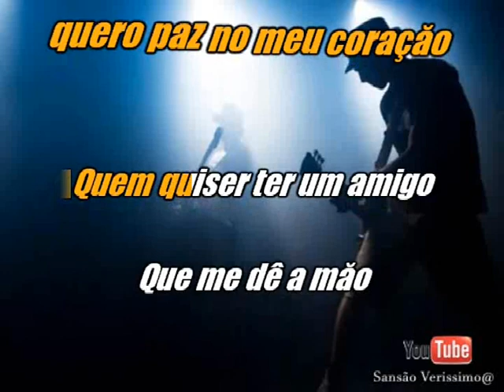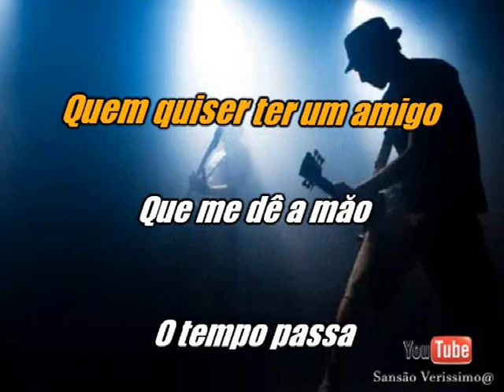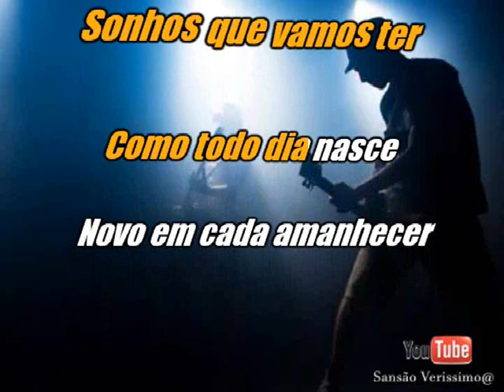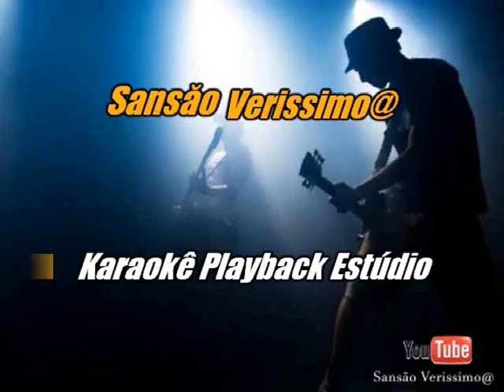Karaokê The Fevers Maecas Do Que Se Foi -Video 2